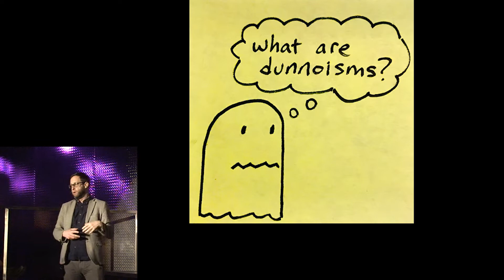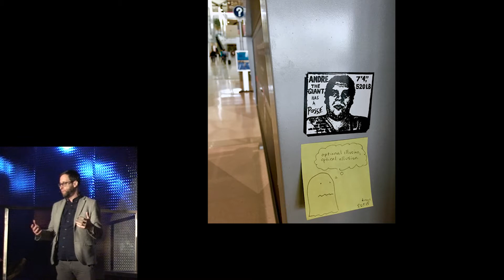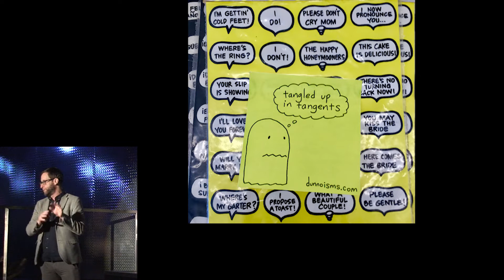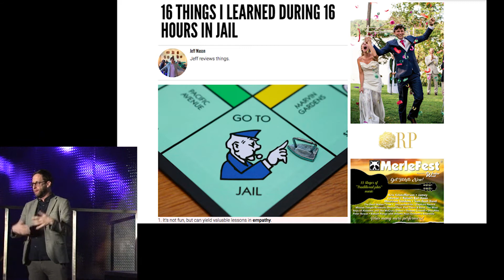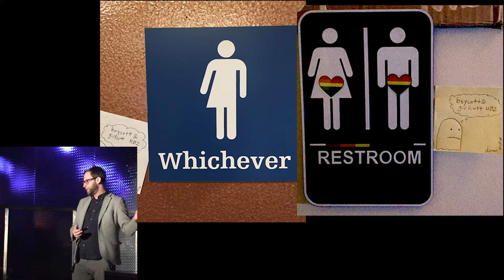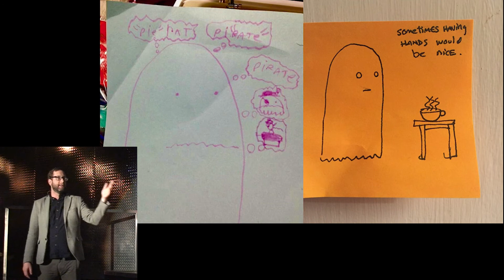dunno or don't know? - Jeff Mason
What are dunnoisms? A post-existential ghost may have the answer and more.

PechaKucha Night Asheville vol 18